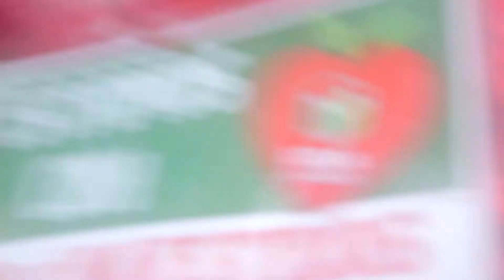L.A. Teachers Strike Diary - Day 3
The rain and the strike drag on for teacher Laura Palacios, who balances family duties with picket line vigils.